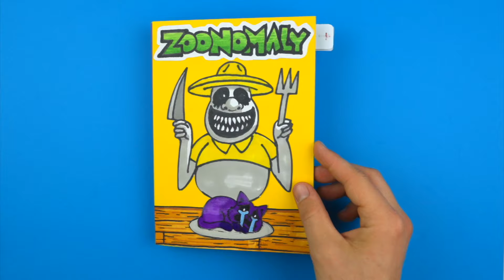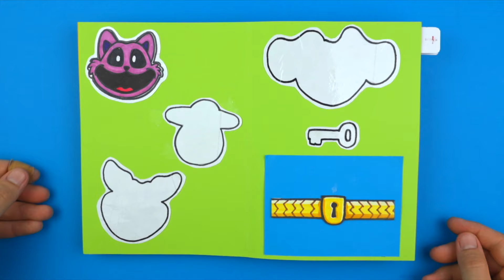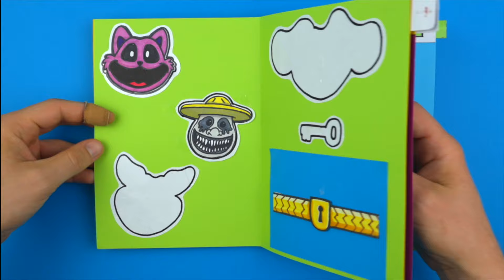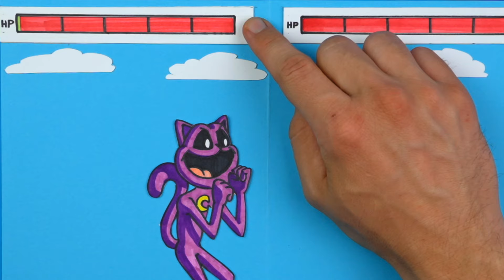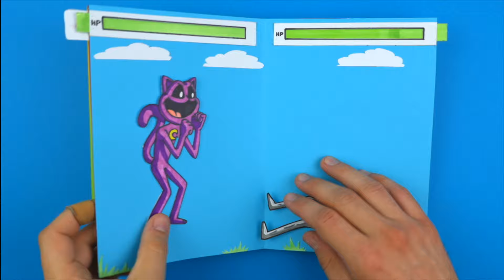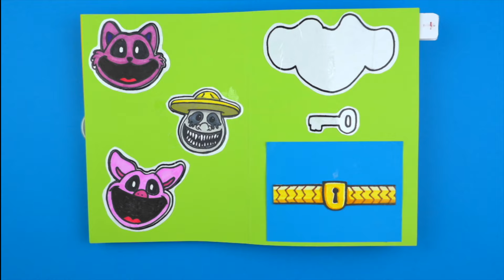DIY Zoonomaly🌲VS 🐱Smiling Critters Game Book（➕Zookeeper Squishy）Poppy Playtime Chapter 3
Watch how I draw ZOONOMALY,  and Smiling Critters (Poppy Playtime Chapter 3) Characters. And learn how to make AMAZING DIY Suprise Fold, Endless Paper Card and easy flipbooks with your favourite characters.

TUTORIAL Poppy Playtime Transformations | Endless card